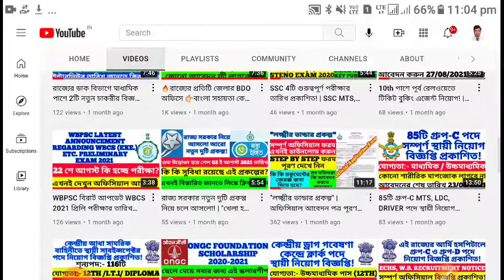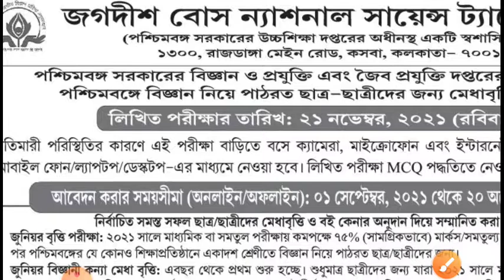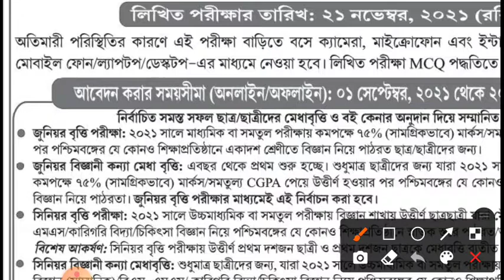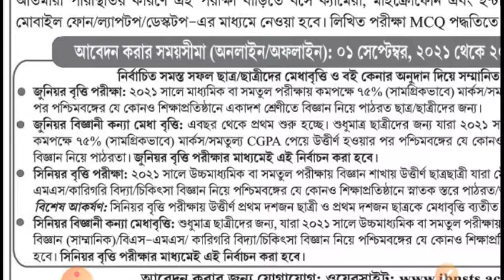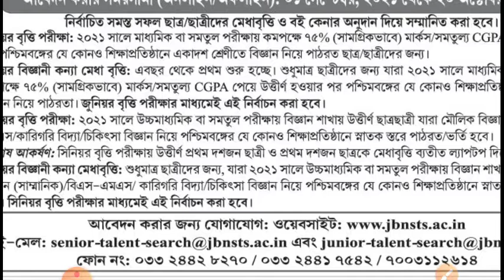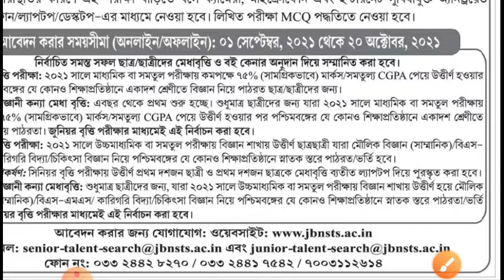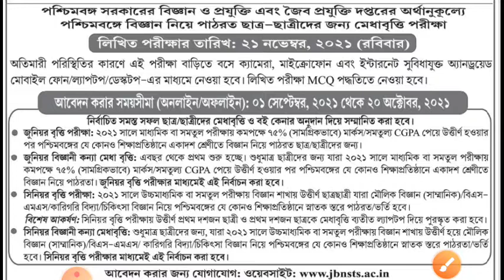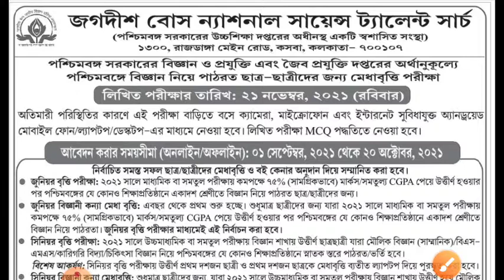পশ্চিমবঙ্গের ছাত্র ছাত্রীদের জন্য মেধা বৃত্তি পরীক্ষা 2021 বিজ্ঞপ্তি প্রকাশিত! || JBNSTS SCHOLARSHIP